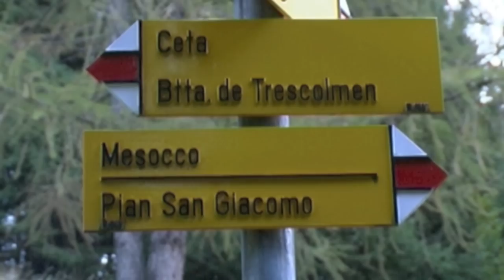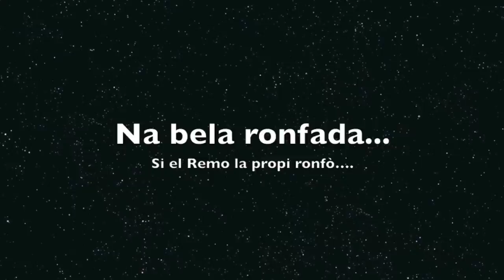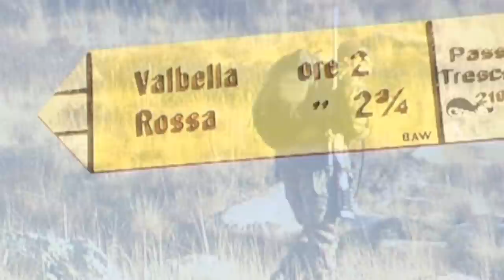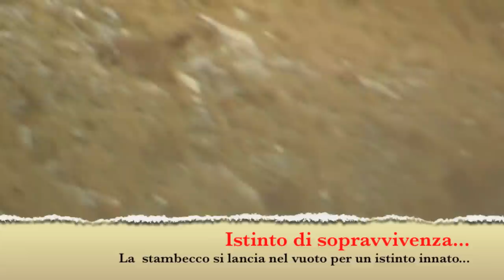Caccia Stambecchi 2012 Il Film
Marco Boldini Mesocco